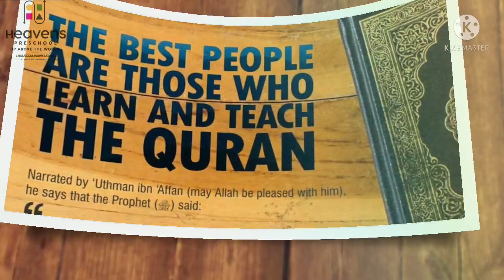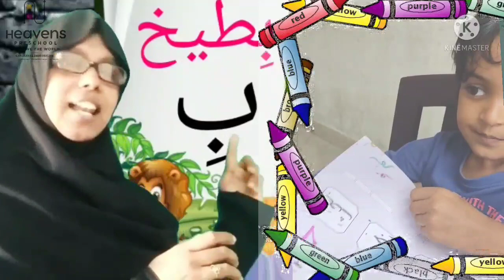Teachers Day | Heavens Preschool | Chalakkal